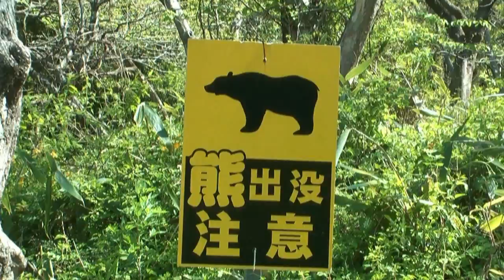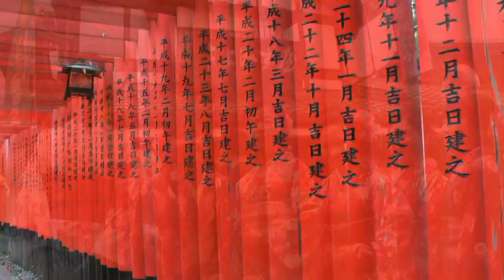Japan - Travel in 5 minutes - 5分で日本の旅行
Summary trip to Japan, in May 2014, you can see in detail, entering my youtube channel: Yotubo333
5分で日本の旅行